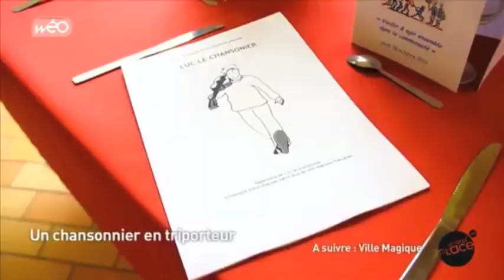Luc le Chansonnier en triporteur sur Wéo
Reportage sur Luc le Chansonnier en triporteur diffusé sur la chaîne Wéo dans l'émission Grand Place le 22 octobre 2012